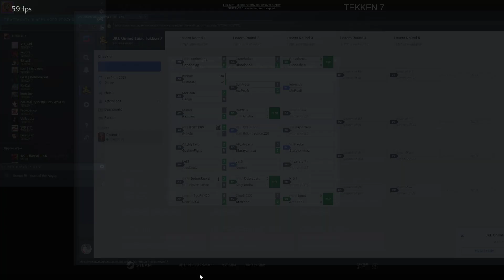Jackal Tournir LetS(Julia) TGO vs Ncost(Jack7) TGP FT2 round 3 Loosers Bracket | TEKKEN 7 v5.10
Приветствую Вас и благодарю, за то что смотрите нас.
Комментируем наши бои и учимся играть.
Собственно о себе:

KAI Maitanov AKA LetS, собственно создатель канала и лидер движения TEKKEN в Кыргызстане.
Мой основной персонаж - Julia.
Любимый персонаж - Steve.
Познакомился с Tekken 3 в 1998 году и эта игра запала мне в душу.
При этом более серьезнее стал играть именно в Tekken 6 в 2011 году и с тех пор, Tekken считается моей основной игрой. Джулией играю с 2012 года как основным персонажем. Хотелось бы побывать на МФА, думаю, когда-нибудь у меня получится сойтись в бою со всеми самыми крутыми игроками в СНГ.
А также играют гости, которые будут оповещены в описании.

Следите за моей страницей, там я буду выкладывать о достижениях и о моей активности.

I am playing Tekken game, I want to lead that page for improvement my skills in Tekken. I am from Kyrgyzstan, Bishkek city. We can watch and learn together in that beautiful game. Please advise which moments you seems in my playing incorrect. I would appreciated it. Also you can help me with streaming. I don’t know how to make videos and stream more interesting. I open for your ideas and have time to talk about it.
Have a good time guys. Enjoy your time and watch useful videos. With best regards Kai

Если кто разбирается, мог бы мне помочь запустить канал с нуля. В принципе все инструменты для этого уже есть(Вебка, Хромокей, Микрофон и т.д.)